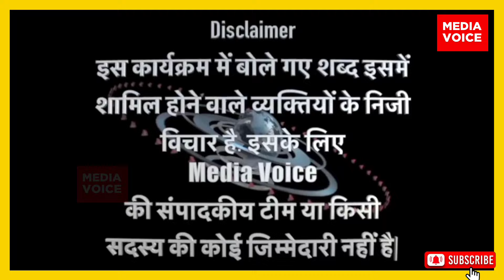संभल आए शौकत अली, जिया बर्क के कान में क्या बोल गए! Sambhal loksabha election। Asaduddin Owaisi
Sambhal loksabha election, Asaduddin Owaisi, Aimim, Shaukat Ali, Shaukat Ali interview